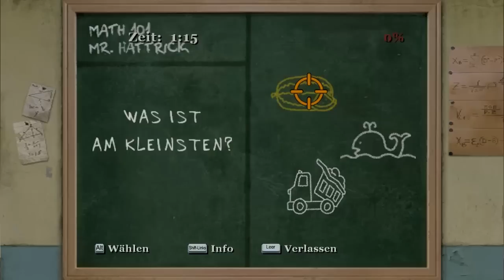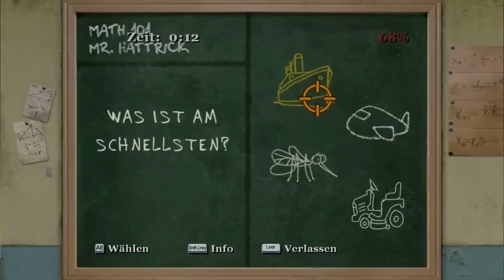Let's Play Bully: Die Ehrenrunde [Blind] - #043 - Erdkunde nun erfolgreich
"Bully: Die Ehrenrunde"
Action Adventure von Take 2 Interactive / Rockstar Vancouver (2008)

"Let's Play Bully: Die Ehrenrunde [Blind]"